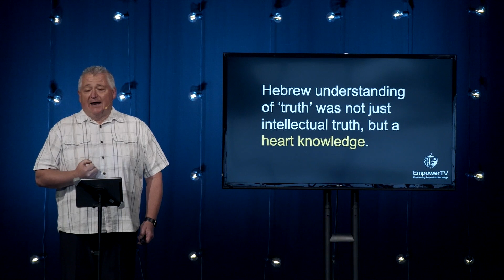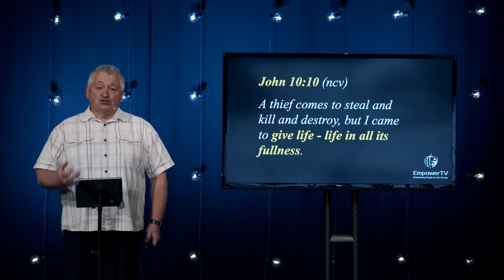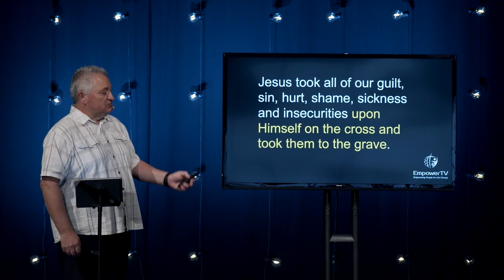EmpowerTV - Is There More To Life Than This? (Saturday 30 May, 2020)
Pr Mike delivers a message that encourages viewers to consider an answer to the question 'is there more to life than this?' for our EmpowerTV broadcast (shown on Channel 44).

Download our church app for sermon notes and more:
1. Download 'Church App - Tithe.ly' in the app store
2. When downloaded, search for Adelaide Christian Centre within the app and install